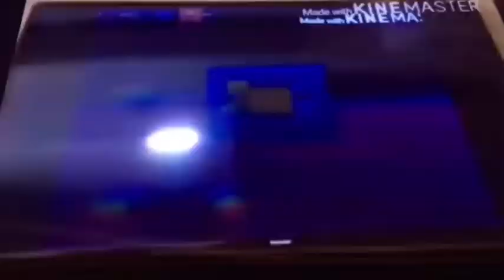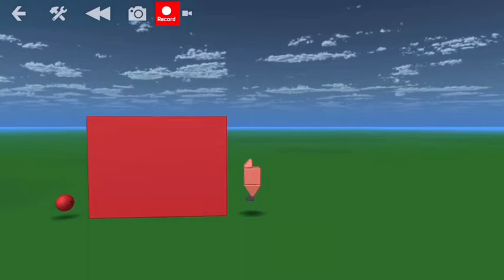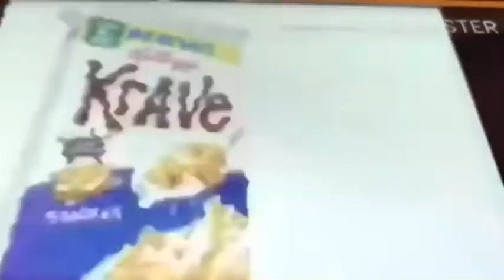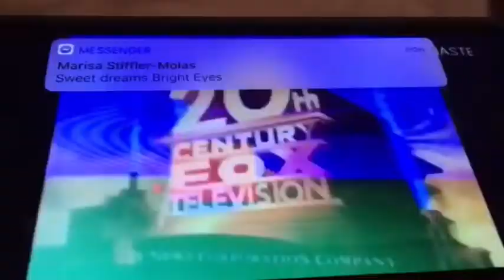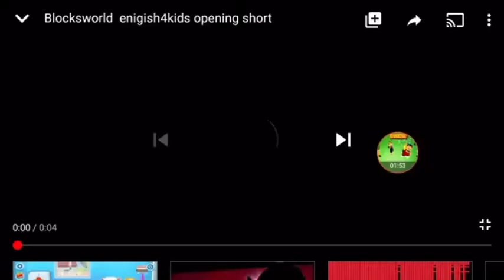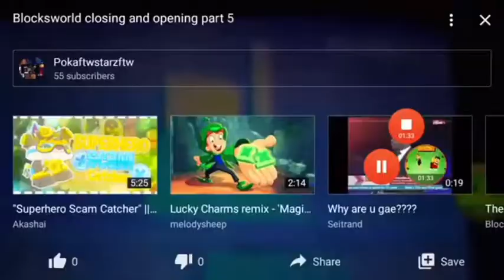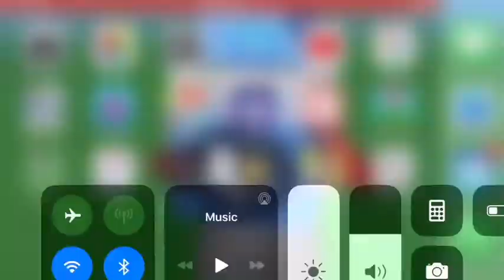Blocksworld Opening Short Closing Short (2009-2021)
All Enoch Hui Outros Videos Channel